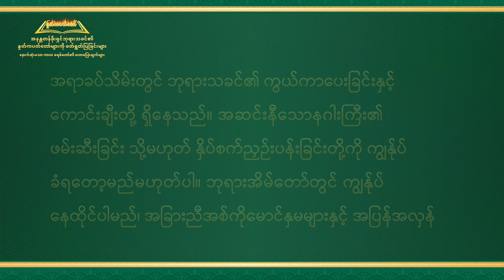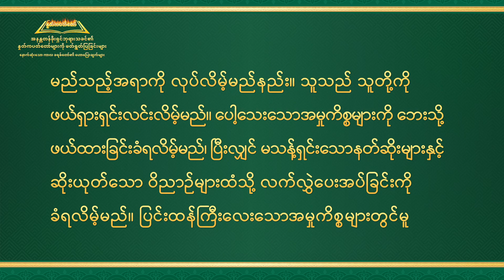တာဝန်တစ်ခုကို ထမ်းဆောင်ခြင်းနှင့် သက်ဆိုင်သော နှုတ်ကပတ်တော်များ ကောက်နုတ်ချက် (၃၃)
ဘုရားသခင်၏ နှုတ်ကပတ်တော် - တာဝန်တစ်ခုကို ထမ်းဆောင်ခြင်းနှင့် သက်ဆိုင်သော နှုတ်ကပတ်တော်များ ကောက်နုတ်ချက် (၃၃)